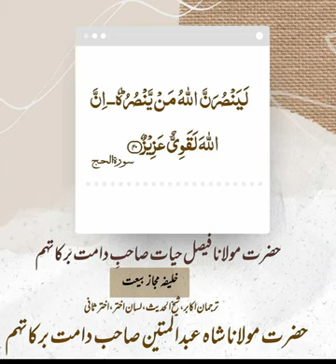🕋 Allah K Deen Me Madad Krne Wale || اللہ کے دین میں مدد کرنے والے || Molana Faisal Hayat Saheb